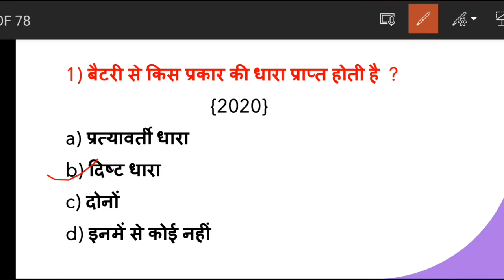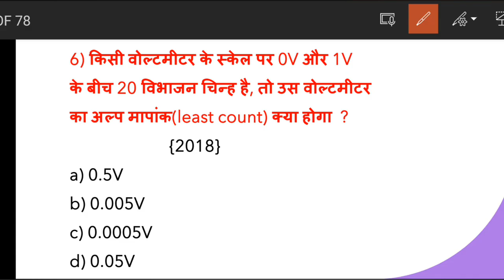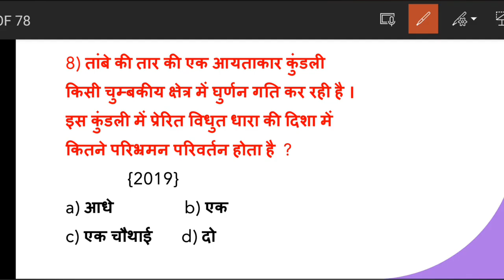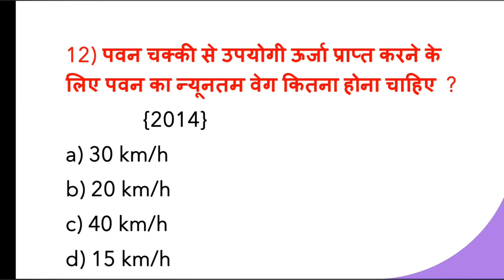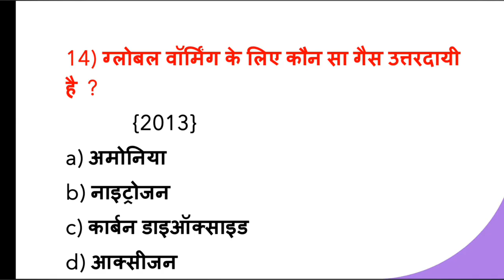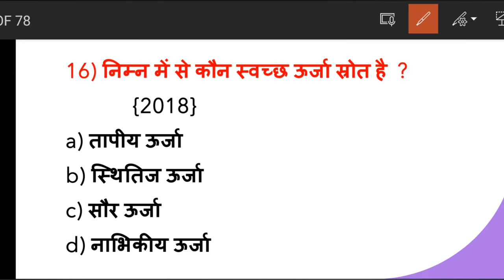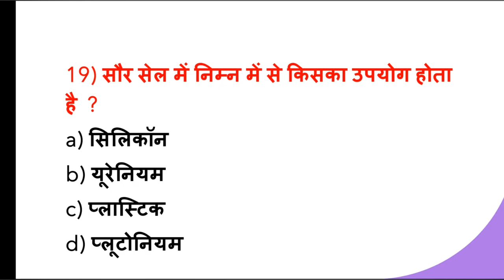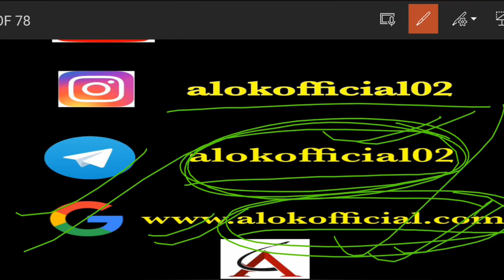physics model question answer 🔥| matric bihar board 2023 bseb |by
👉बिहार बोर्ड के तैयारी के लिए सबसे बेहतर
👉 कम समय में बेहतर तैयारी
👉 बोर्ड परीक्षा का बेहतर अनुभव

🔎matric physics vvi question answer 2023

🔎class 10th physics hot question answer

🔎class 10 physics model question answer

🔎 bihar board important question answer 2023

🔎 vvi question answer in hindi 2023

🔎matric physics mcq 2023 bihar board